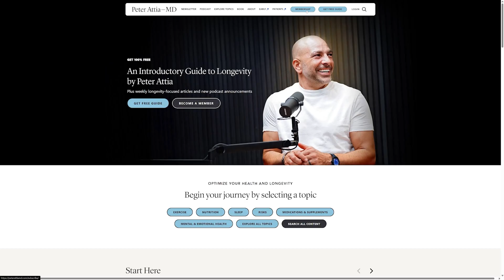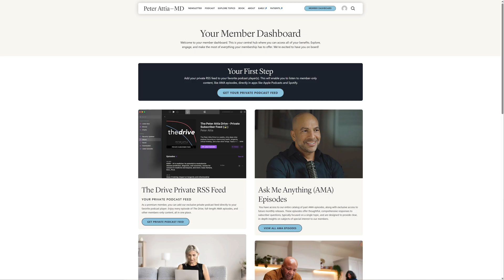The Future of Glioblastoma Treatment | Edward Chang, M.D.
Get An Introductory Guide to Longevity and my weekly newsletter here (free)

This clip is from episode  #363 ‒ A new frontier in neurosurgery: restoring brain function with brain-computer interfaces, advancing glioblastoma care, and new hope for devastating brain diseases | Edward Chang, M.D.

In this clip, they discuss:

- What Is GBM? – Glioblastoma multiforme originates from glial support cells in the brain
- From Histology to Genetics – Diagnosis has advanced from tissue slides to detailed genetic profiling
- Targeted Treatments – Emerging chemotherapy agents focus on genetic mechanisms rather than broad cell cycle disruption
- Immune System Evasion – GBMs suppress immune detection, growing in “stealth”
- Future Therapies – Combination approaches—surgery, targeted drugs, immunotherapy, and advanced delivery—may change outcomes